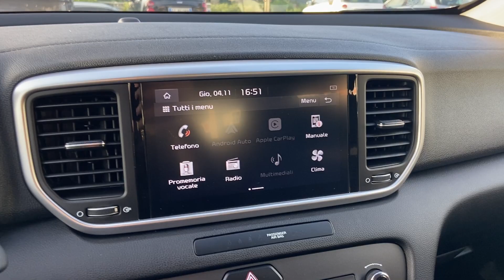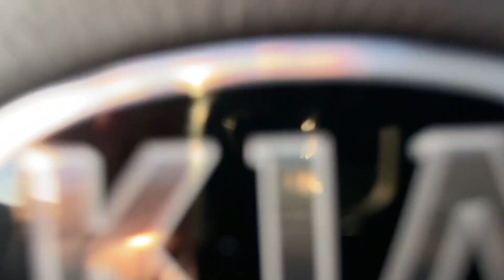Kia Sportage 1.6 CRDI 115 CV 2WD Business Class